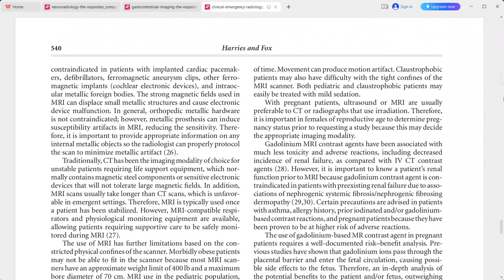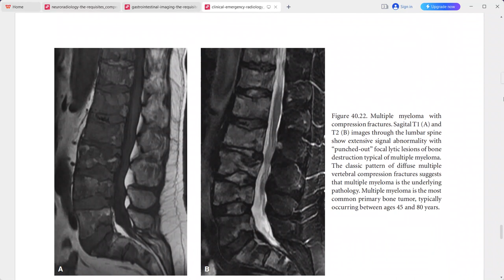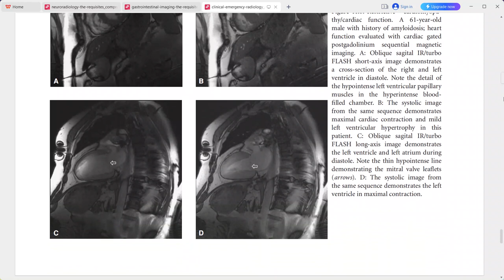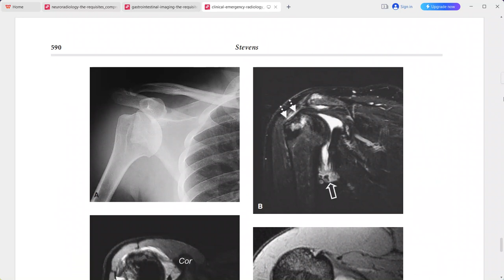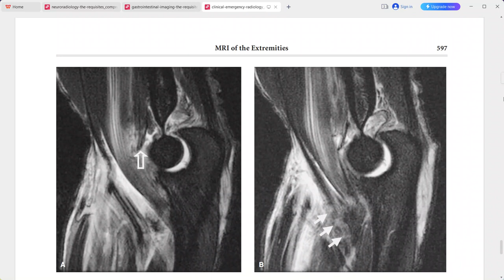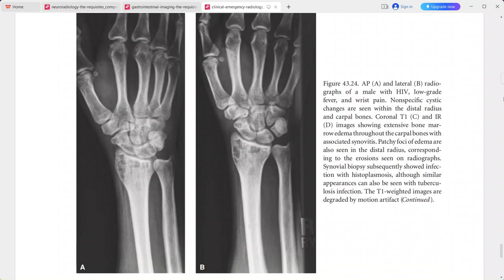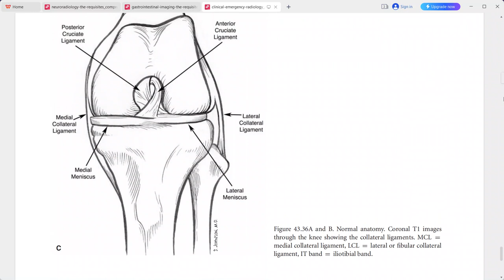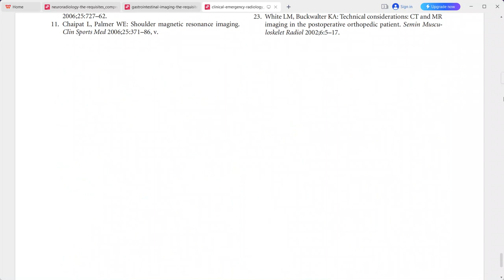CLINICAL EMERGENCY RADIOLOGY CAMBRIDGE